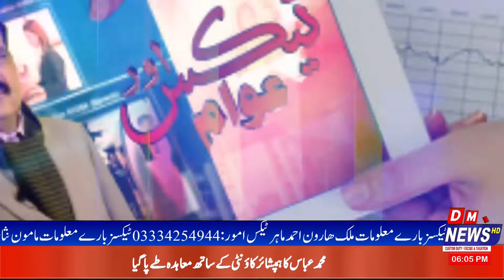Mini Budget Impact Economic Issues And Taxes || Program Tax Aur Awam || 28-1-2022 || DMH News